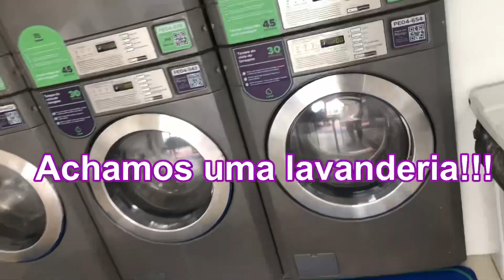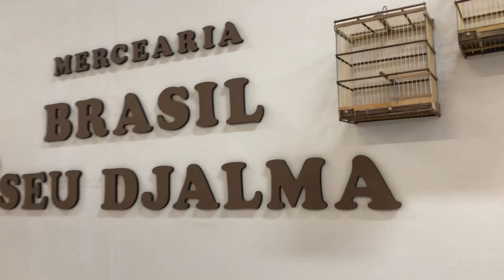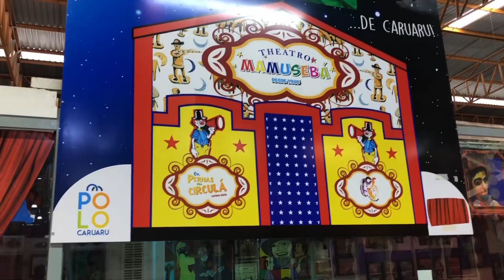FEIRA DE CARUARU, POLO DA MODA DE CARUARU, Compras e Ponto de Apoio para Viajantes….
Somos um casal que decidiu viver de forma mais simples, morando numa kombihome e viajando pelo litoral brasileiro! Projeto expedição Nordeste! E a nossa cachorrinha Brenda, que dá um show!

Kombi kitty e Brenda!

Apoie nossa viagem compartilhando nossos vídeos! Obrigada 🙏🏻